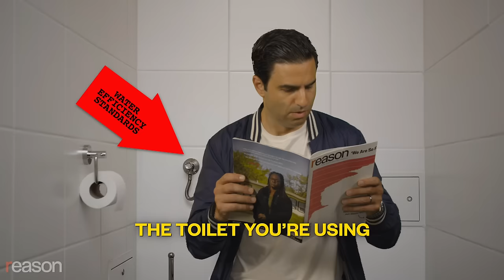Remy: Dirt (Florida Georgia Line Parody)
Who said dirt was cheap?

Regulations are driving the cost of housing through the solar-ready roof.

Parody of Florida Georgia Line's "Dirt" written by Remy; performed by Remy; mastering by Ben Karlstrom.

LYRICS:

You need the lot bigger
Need this log thicker
You need to pay a really pricey, licensed pipe fitter

You can't put floors on it
Or put more doors on it
You need a sweaty dude to inspect on all fours on it
I've got buyer's remorse on it…

It's that permit approval the county is stuck on
That each minute passing you're spending a buck on
The constant code changes they're running amok on
The traffic studies you're stuck on
It's a roof that you must ensure is ready for solar
The toilet you're using the flushing is low-flow
It's front, rear, and side setback standards that leave your lot sparse
Makes it hard to build a 10 percent down white picket fence house on this dirt

You need a soil study
You need to check for mummies
Will we be done in ten months? Maybe, if you get lucky
Just a few more thousand…
I have no money…
This might be a bad time to add…

It's the windows you need to ensure are efficient
The fees for inspections and permits you're given
The chargers for spots for cars with low emissions
My bill and anger have risen.
It's the laws that require material-using
The costs that accrue for specialized disposing
It's the part of the land to the government you must revert